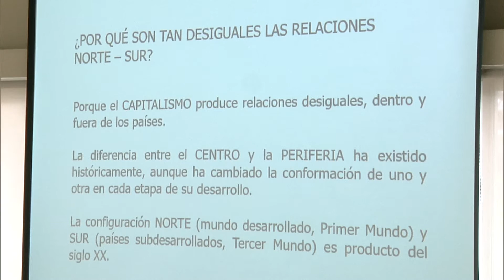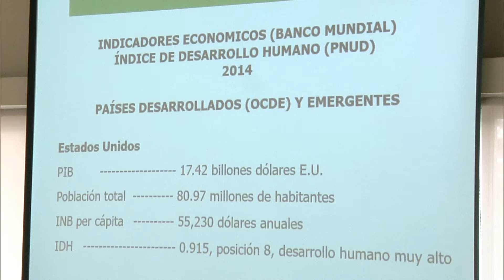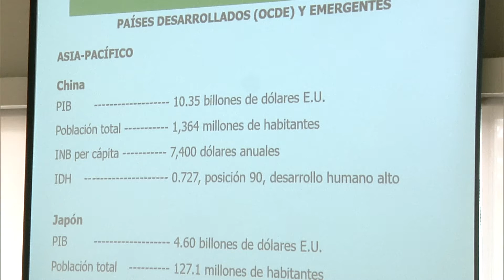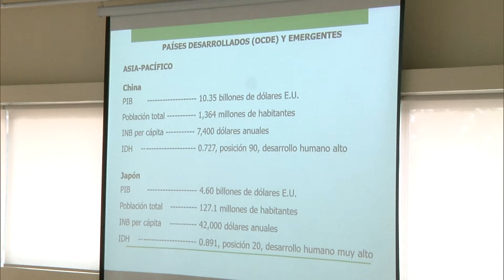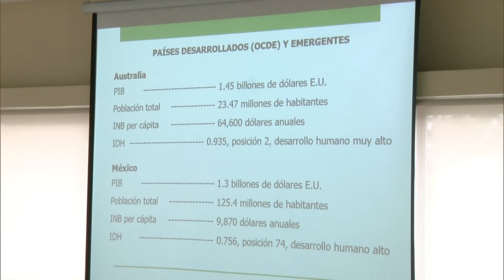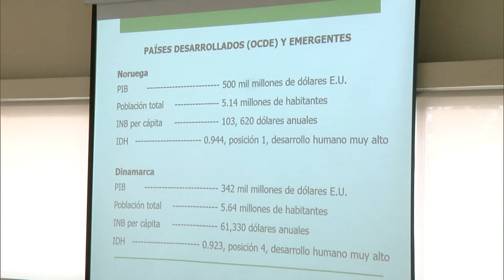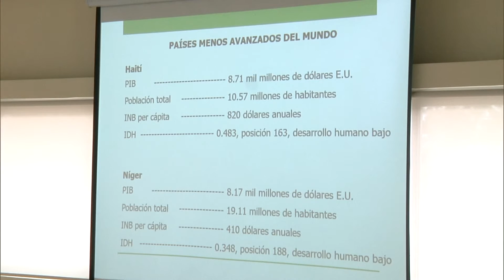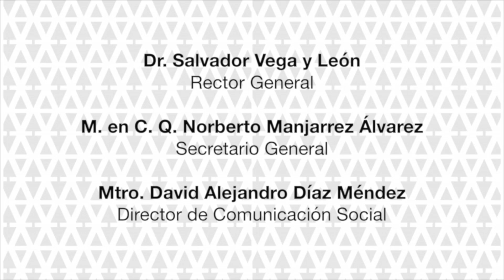¿Por qué son tan desiguales las relaciones Norte-Sur?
Seminario divisional CSH la desigualdad en México:desafíos y acciones transformadoras.